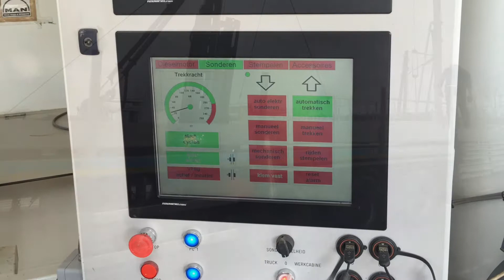Film 1 Meijer-Verweij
Korte indruk eerste stappen van het bouwproces van onze 2-onder-1 kap woning